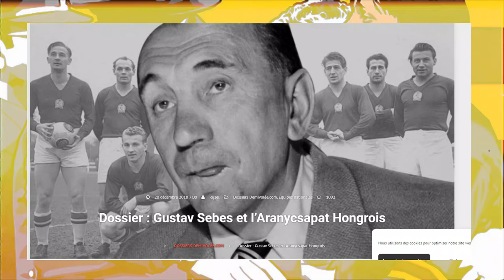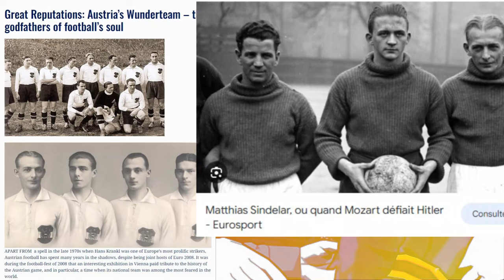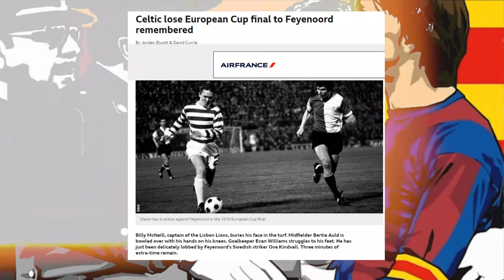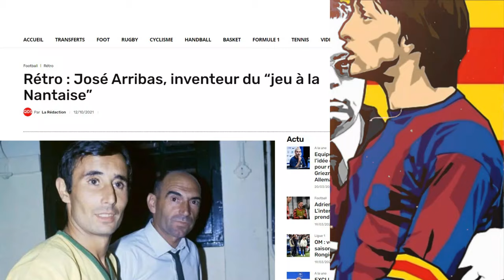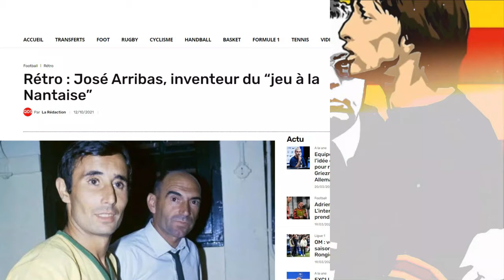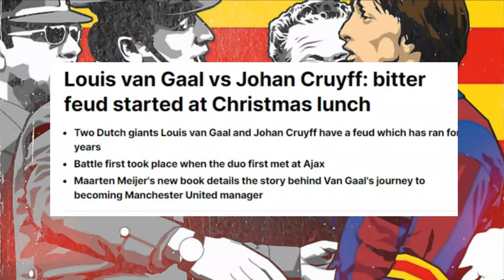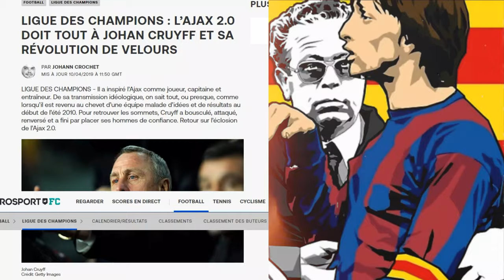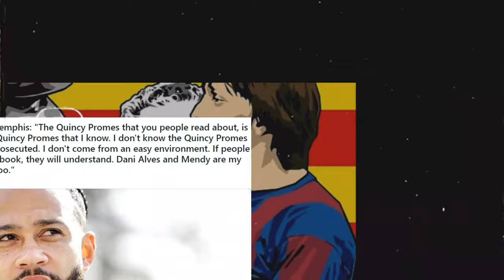CRUYFF : UNE CERTAINE IDEE DU FOOTBALL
Personnage central du football de ces 40 dernières années, Johan Cruyff a marqué à tout jamais l'histoire de ce sport!

A la lecture de son autobiographie, on y découvre bien des aspects sur l'individu qui n'en reste pas moins fascinant.